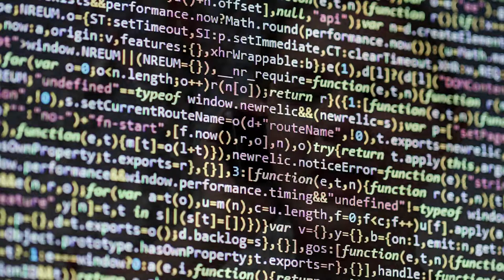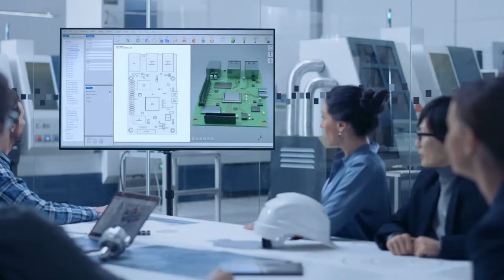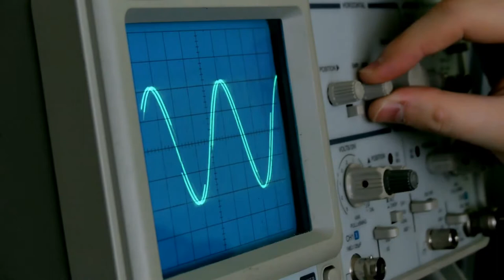Welcome to the Department of Electrical Engineering